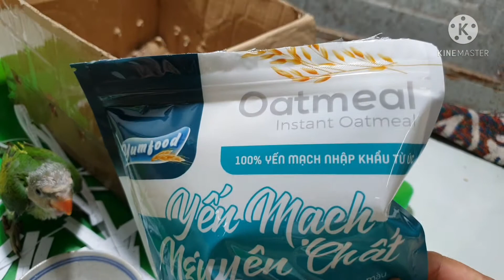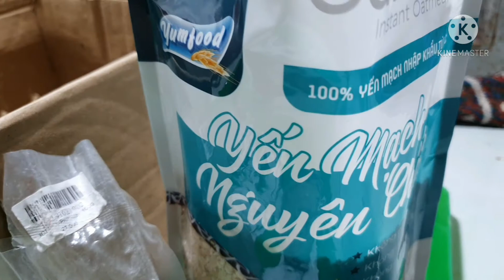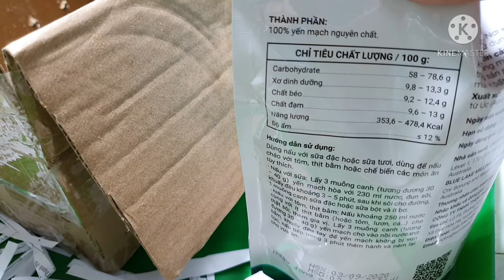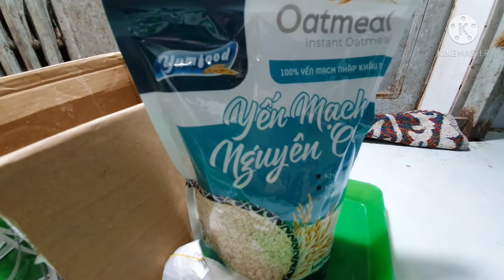CÁCH CHO VẸT NGỰC HỒNG NON ĂN YẾN MẠCH KHI MỚI MUA VỀ